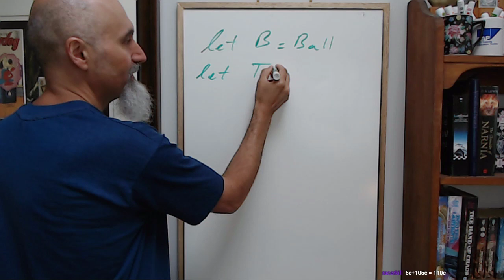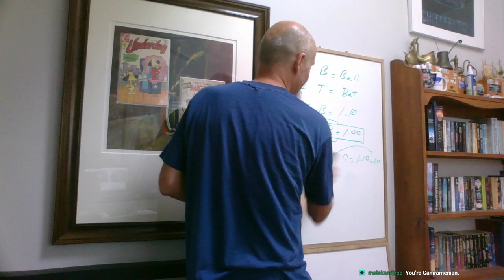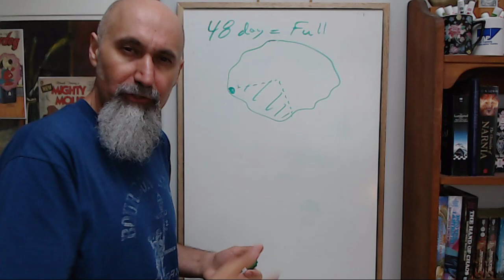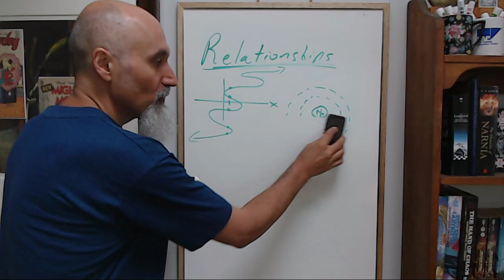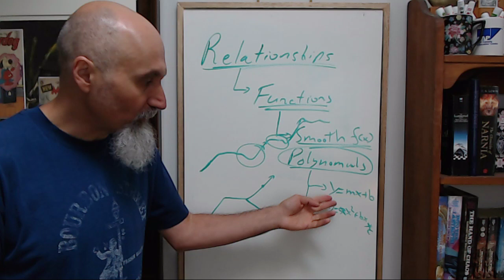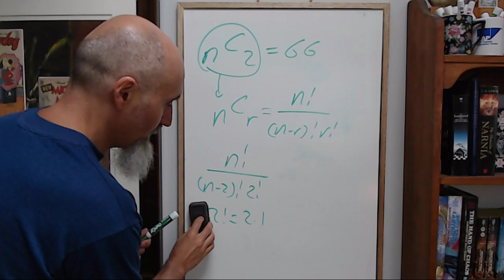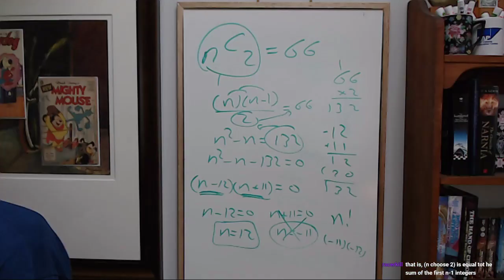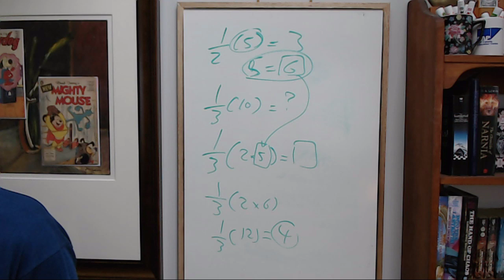Day of Math #5: Q&A, Exponential Growth, Functions, Relations, Combinatorics, nCr, Factorials [ASMR]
Bitcoin Cash (BCH): 18KjJ4frBPkXcUrL2Fuesd7CFdvCY4q9wi

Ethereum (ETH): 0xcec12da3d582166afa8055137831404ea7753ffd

Ethereum Classic (ETC): 0x348e8b9c0e7d71c32fb2a70dcabcb890b979441c

Litecoin (LTC): LLak2kfmtqoiQ5X4zhdFpwMvkDNPa4UhGA

Dash (DSH): XmHxibwbUW9MRu2b1oHSrL951yoMU6XPEN

ZCash (ZEC): t1S6G8gqmt6rWjh3XAyAkRLZSm9Fro93kAd

Peace.

chycho

- Introduction and Salutations (start to 6:00)

- Our Education System, Sports and Athletes (6:22)

- A Bat and a Ball Problem (14:00)

- Investing in Cryptocurrencies, Question (17:54)

- Exponential Growth Problem, Lily Patch in a Late Doubling (29:40)

- Functions and Relations (34:57)

- Combinatorics Problem, nCr, Shaking Hands in a Party, Factorials (52:52)

- Setting up and Solving a Weird Math Problem (1:14:20)

- Voting and Decentralization of Power (1:21:00)

- Closing Comments (1:27:00)

***REFERENCED INFORMATION/VIDEOS***

Documentary: "N Is a Number: A Portrait of Paul Erdös" (1993)

ASMR Math: How to Make Tea: 5 Ingredients, 31 Blends, Two Ways, Binary, Pascal's Triangle, nCr

Introduction to Graphing a Line, Slope of a Line, Solving for a Variable, Interpreting [ASMR Math]

***Additional Articles***

Peace,

chycho